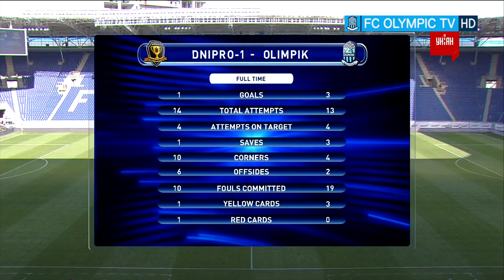Днепр-1 - Олимпик (12.09.2020) Обзор матча 2 тура УПЛ 2020/2021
Днепр-1 1:3 Олимпик. (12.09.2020) Обзор матча 2 тура УПЛ 2020/2021 от OlympicTV.
В видео использованы материалы канала УНИАН.